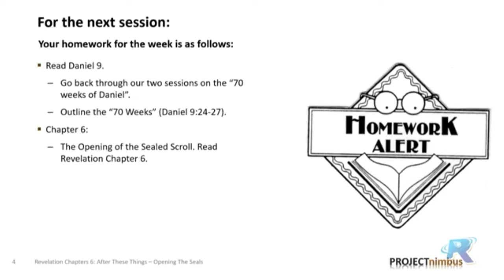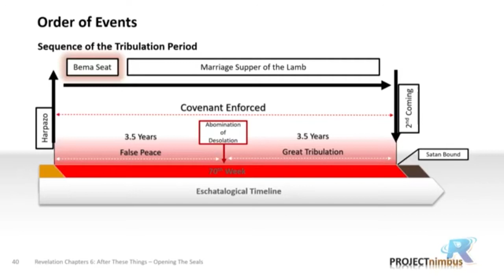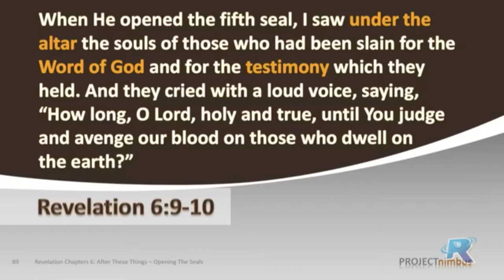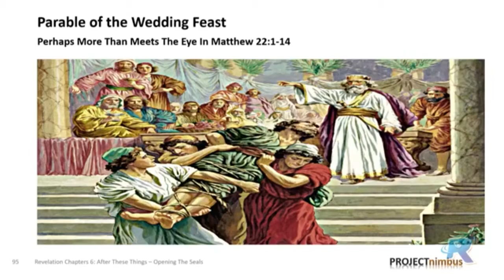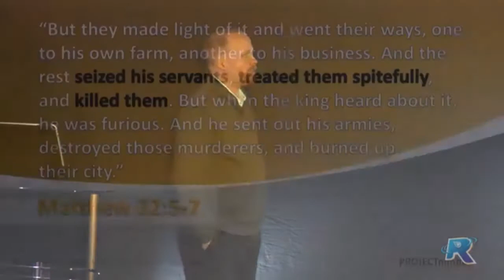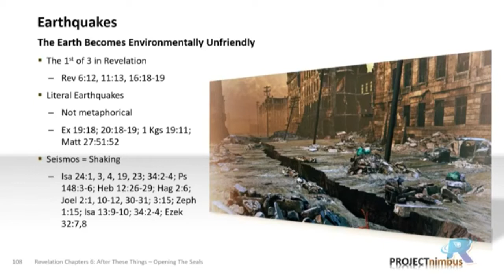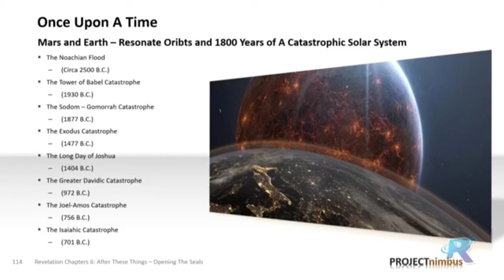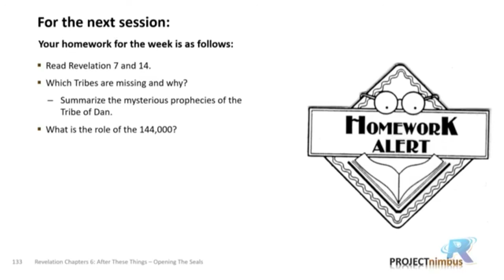Revelation Session 12: Chapter 6 - Fifth and Sixth Seals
Let's continue our commentary on chapter 6 of Revelation by looking at the fifth and sixth seal.